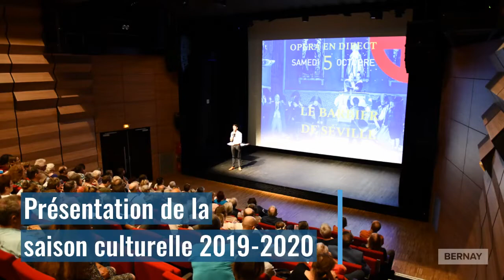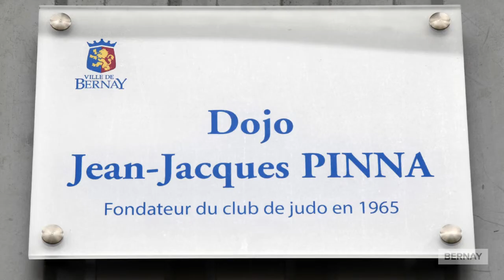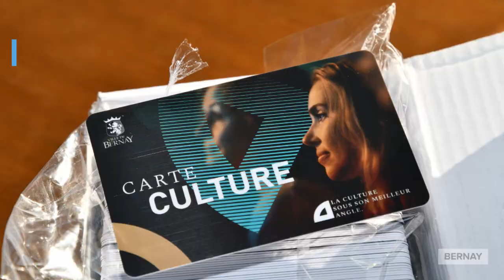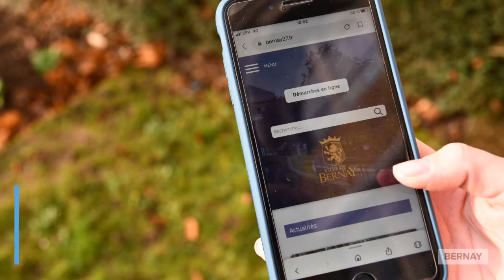Bernay : rétrospective 2019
Retour en images sur les événements, animations, travaux... qui ont marqué cette année 2019 à Bernay.